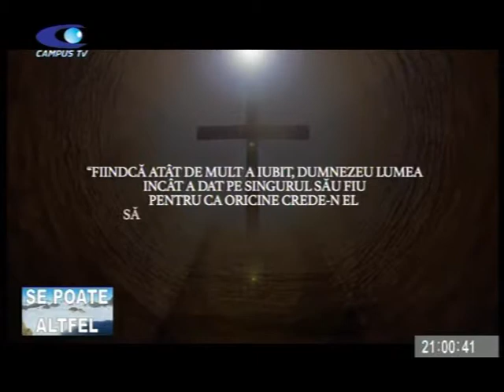SE POATE ALTFEL 17 APRILIE PASTELE SIMBOLURI SI SEMNIFICATII P 2